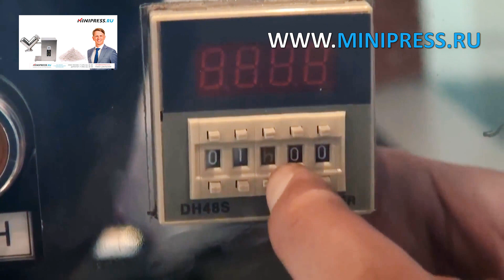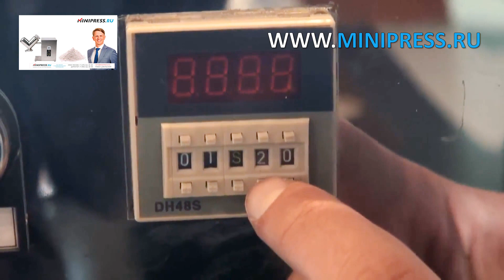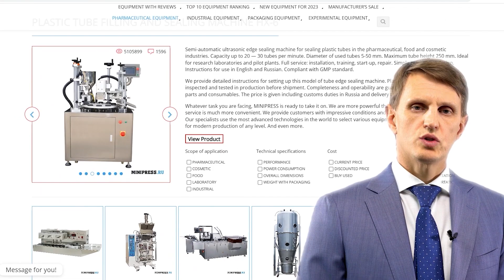V-förmiger Mischer für Pulver VM-05 Minipress.ru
V-förmiger Mischer für Pulver VM-05
Pharmazeutische Ausrüstung. Spezialisten für pharmazeutische Ausrüstung und Arzneimittelproduktionstechnologien. Seit mehr als 18 Jahren unterstützen wir unsere Kunden bei der Auswahl, Lieferung und Einstellung verschiedener pharmazeutischer Geräte! Suchen Sie einen zuverlässigen Ausrüstungslieferanten? Wir bieten Ihnen rund um die Uhr den besten Service. Es wurde das beste Team von Fachleuten in der Pharmaindustrie gebildet und stabile Beziehungen zu den besten Herstellern aufgebaut. Wir verkaufen nicht nur, sondern produzieren auch viele Gerätemodelle.

Direktor der Minipress-Firma Roman Tsybulsky
Lieferung von pharmazeutischer Ausrüstung nach Russland.
Russland, Moskau
Skype: Roman Tsibulsky; ICQ: 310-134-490

GROSSER KATALOG PHARMAZEUTISCHER GERÄTE
Ständig aktualisierter Katalog verschiedener pharmazeutischer Geräte mit Fotos, Beschreibungen, Videos und Preisen.
Sie kommunizieren in allen Fragen vom Moment der ersten Beratung bis zum Erhalt der Ausrüstung mit einem Spezialisten.
SPEZIALISTEN UND TECHNOLOGEN
Wir verfügen über umfangreiche Kontakte im pharmazeutischen Umfeld, wir finden jeden Spezialisten und helfen bei der Entwicklung von Geräten und Technologien.
DISKUSSION IHRER IDEEN ZUR PRODUKTHERSTELLUNG
Wir helfen Ihnen bei der Bewertung Ihrer Ideen. Umfangreiche Erfahrung in der Organisation verschiedener Branchen und Produktionen. Wertvoller Ratschlag.

PHARMAZEUTISCHE AUSRÜSTUNG
Wir haben es uns zur Aufgabe gemacht, unsere Kunden bei der Auswahl der richtigen pharmazeutischen Ausrüstung zu unterstützen. Die langjährige Erfahrung in dieser Art von Tätigkeit zeigt, dass viele Kunden zunächst mit einem Mangel an Verständnis für den technologischen Prozess konfrontiert sind. Der Kauf der Ausrüstung sollte nach ausführlicher Besprechung der Aufgabe, Rücksprache mit dem Gerätehersteller, Lieferung der Rohstoffe an die Fabrik und Tests im Betrieb der letzte Punkt sein.

Pulvermischen, Granulieren, Pressen, Entstauben, Beschichten mit Schalen, Verpacken, Konfektionieren, Rechnung, Logo-Anbringung

Pulver- und Ölverpackung, Bestäuben, Zählen und Verpacken, Verpacken, Logoanbringen.

Verpackung in Kunststoff- und Glasfläschchen, Blister, Folie, laminiertem Papier, Glasampullen, Beuteln, Streifen, Röhrchen, Röhrchen, Zellkontur.

Labor-, Analyse-, Vorbereitungs-, Einzelmaschinen und schlüsselfertige Linien.

TÄTIGKEITSBEREICHE
Unser Unternehmen ist in vielen Bereichen des Pharmageschäfts tätig! Wir laden Sie ein, die Seiten unserer in verschiedenen Spezialisierungen zu besuchen.

Automatische Etikettieranlage für Klebeetiketten.

Eine breite Palette automatischer Blisteranlagen zum Verpacken von Tabletten und Kapseln in Blisterpackungen.

Automatische Flaschenverschlussmaschinen, Folienverpackungsmaschinen, laminiertes Papier, Glasampullen, Beutel, Streifen, Tuben, Tuben, Konturzelle.